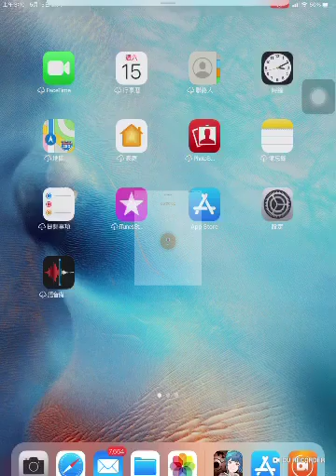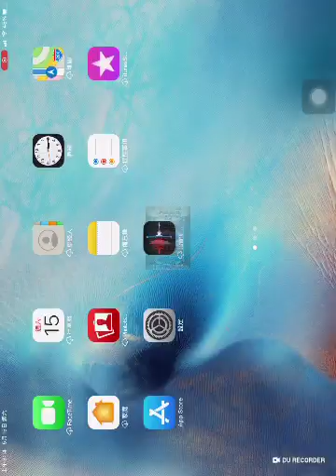[FEH] (FEヒーローズ) 制圧戦 2021/5/16